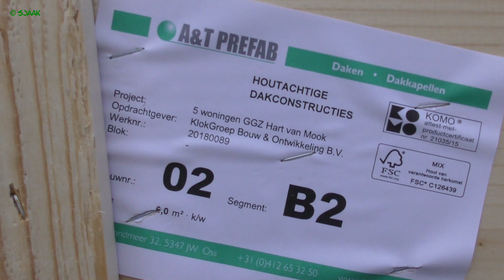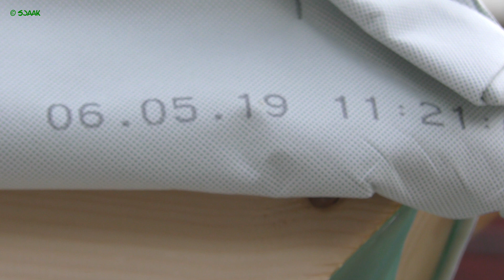050 Bij de vijf eengezins gaat het dak erop, Hart van Mook, 11 juli 2019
Vrijdag, j.l was het druk op de Groesbeekseweg. De mannen van de vloeren stonden met hun wagen op de Koningin Julianastraat. De vervoerder van de dakpanelen nam een plaatsje in op de Groesbeekseweg. Er moest op het bouwterrein een plekje vrij blijven om de diverse dakpanelen kwijt te kunnen. Twee vrachten in totaal. Iedere woning kreeg er twee behalve de 1e woning.